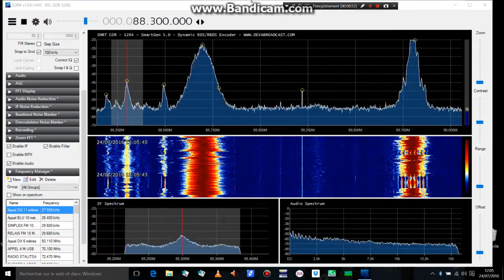SNRT Quran 88.3 MHz Western Sahara (2712 km)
With full RDS identification
According to FM list, this station transmits from Gueltat Zemmour, which is under Moroccan government. FM list does not give any other location for this frequency. The distance would therefore be 2712 km !
Of course this has to be verified ...